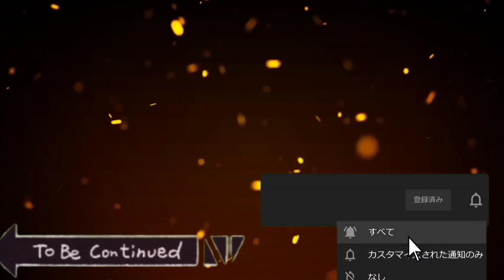【ドッカンバトル】神引き？新キャラリブリアン狙って30連！！！果たして当たるのか！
最近また伸び悩んできてる…

イラストの動画の音源で利用させて貰ってるお方